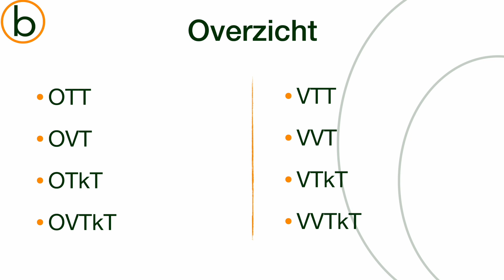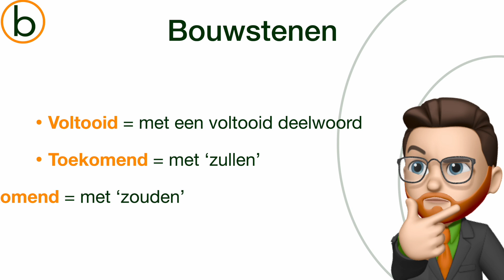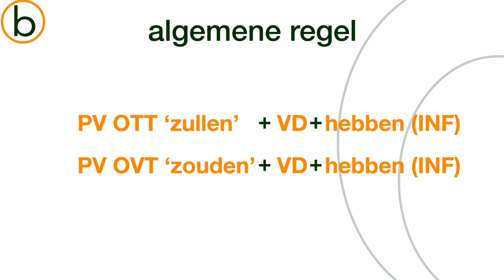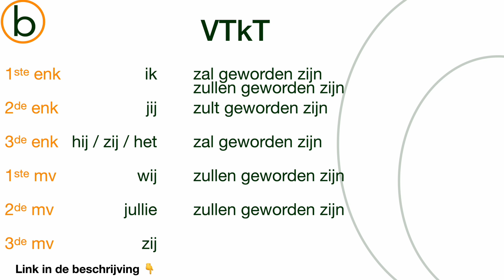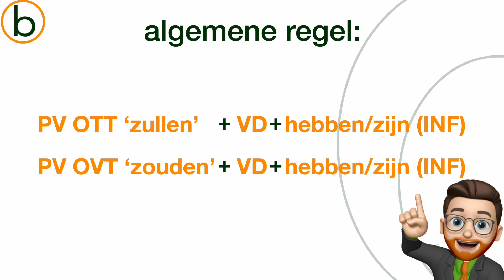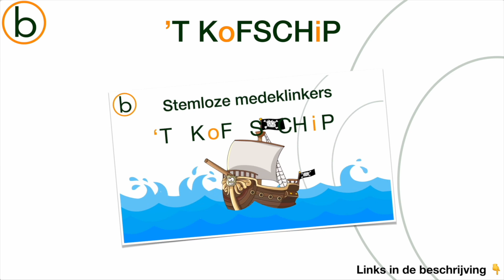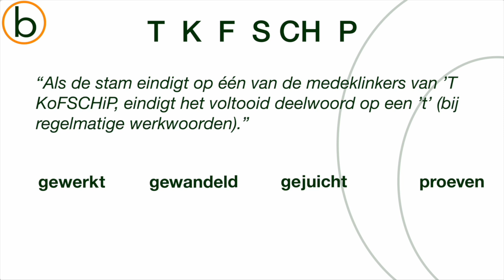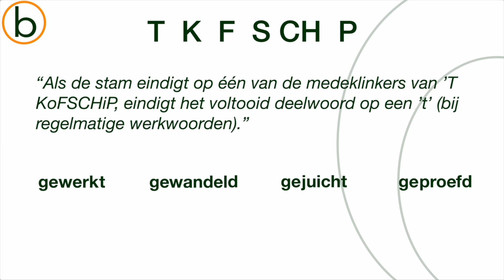de Voltooid Toekomende Tijden: hoe vorm je de VTkT en VVTkT snel en zonder fouten? Ontdek het hier!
In deze educatieve video leggen we je uit hoe je de voltooid toekomende tijd (VTkT) en de voltooid verleden toekomende tijd (VVTkT) vormt in het Nederlands! In deze video leer je stap voor stap hoe je deze tijden correct gebruikt en hoe je dt-fouten vermijdt bij het schrijven van het voltooid deelwoord. Dit is de laatste video in onze reeks over werkwoordstijden: na het bekijken van deze reeks weet je alles wat er te weten valt over Nederlandse werkwoordstijden.

In deze video leer je:
• Wat de voltooid toekomende tijd (VTkT) en de voltooid verleden toekomende tijd (VVTkT) zijn
• Hoe je deze tijden vormt met behulp van hulpwerkwoorden en het voltooid deelwoord
• Wat een voltooide tijd inhoudt en hoe je deze correct toepast

Deze video is perfect voor wie eenvoudige, duidelijke regels zoekt.

Keep on watching, liking and sharing!